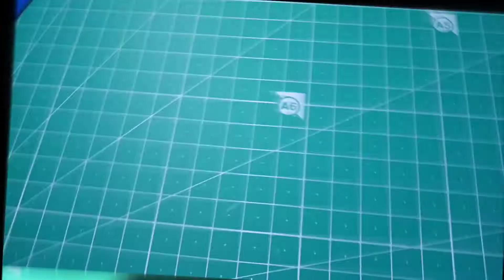How to Make Women Safety device || DIY Safety device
Hello Guys, this is a woman safety device. By using this device, you can save yourself from any devilish people.